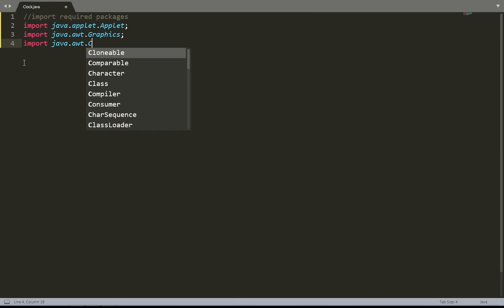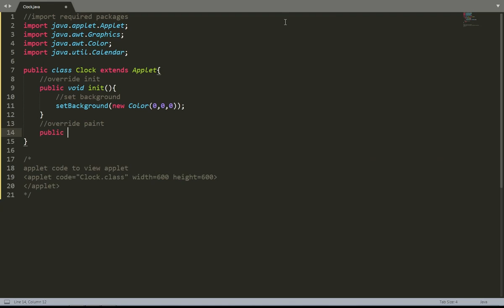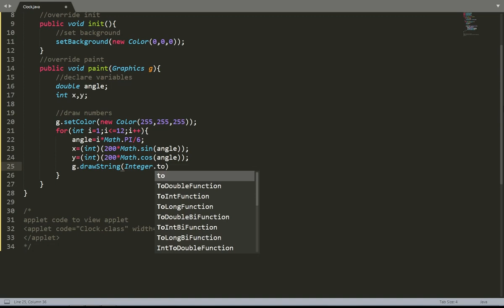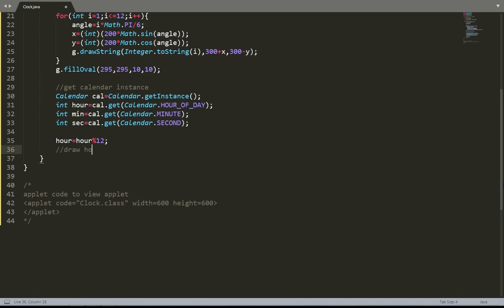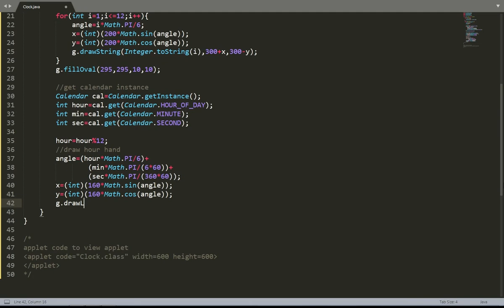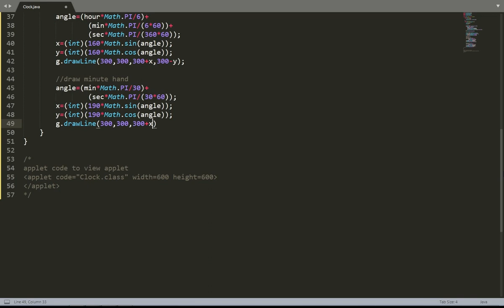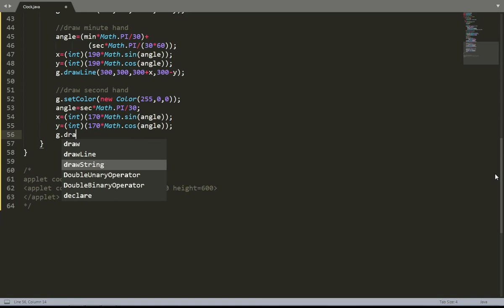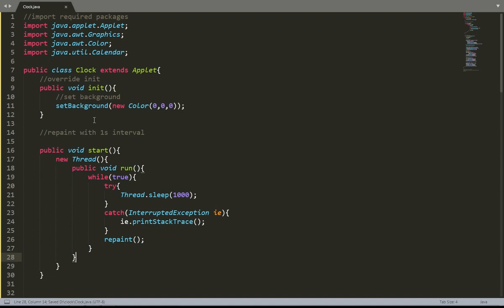Simple Analog clock in Java | Applet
Hello guys,

I created simple analog clock in java, hope you will like the video

Target for video 500 likes.